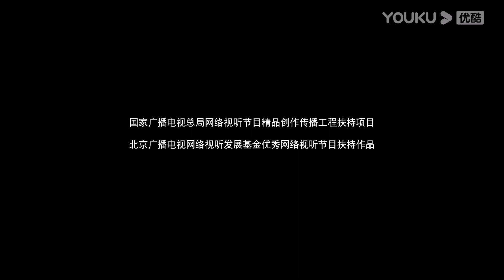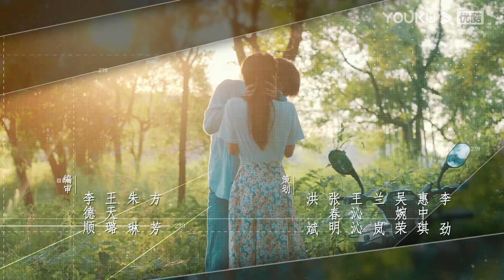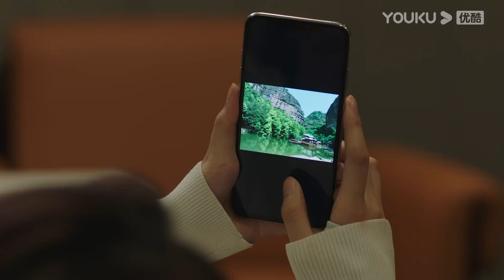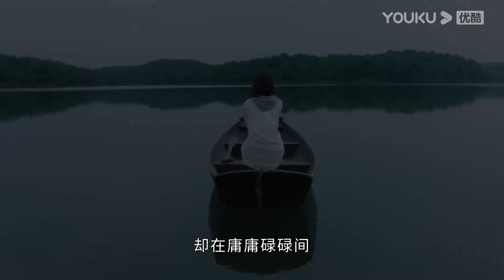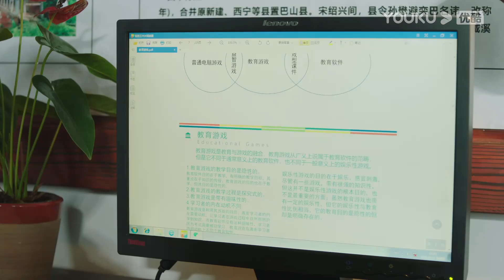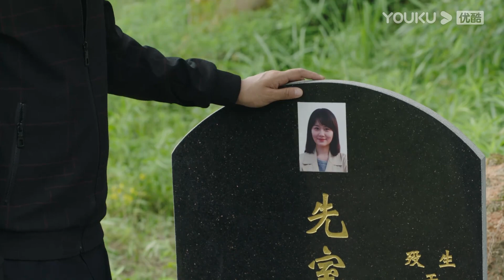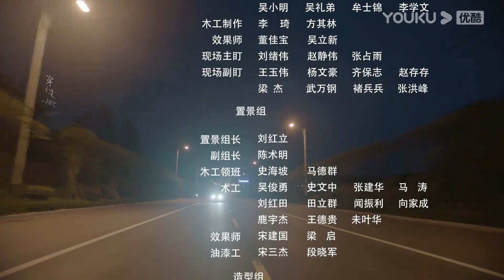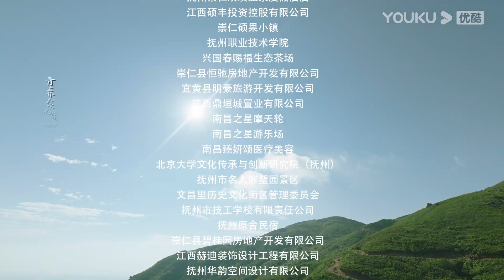MULTISUB【青春正好 Springs of Life】EP22 | 王一哲叶祖新何蓝逗热血逐梦 | 王一哲/叶祖新/何蓝逗/邬立朋 | 励志青春片 | 优酷 YOUKU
★以下地区观看正片请移步优酷国际版APP：泰国、印尼、越南、马来、新加坡、菲律宾、中国香港、中国澳门、中国台湾。欢迎下载优酷国际版APP，不管您所处何地都能享受《青春正好》全集多语种字幕噢，加入优酷国际版APP会员，更能抢先观看更多会员集数！

★APP会员更新时间：每周一周二18:00（UTC+8）抢先看2集，周三周四18:00（UTC+8）抢先看1集
★集数：33集